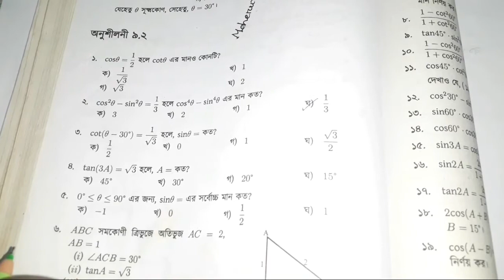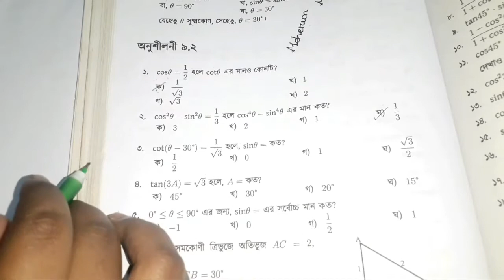Class 9-10 Math chapter 9.2 part-04